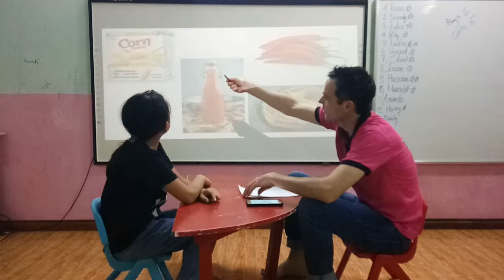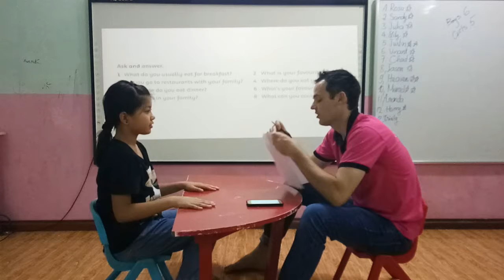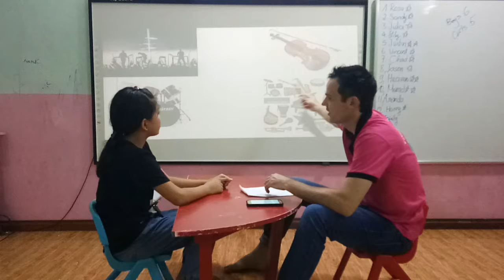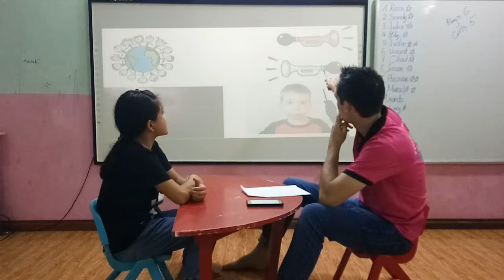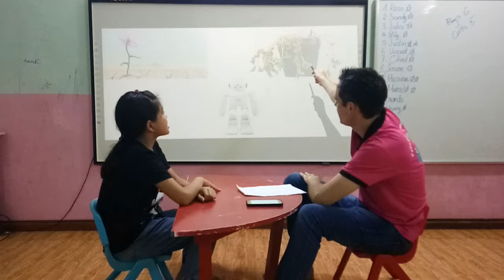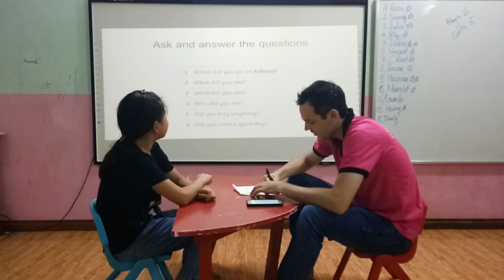Lily - Mover 2 - speaking test Fa 4 06/08/2018